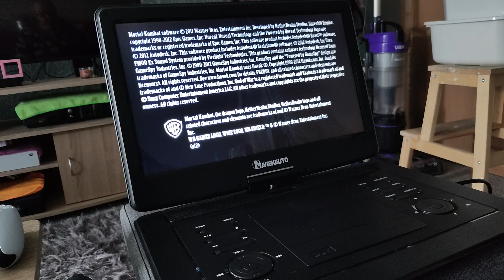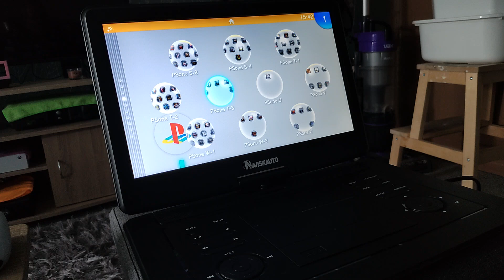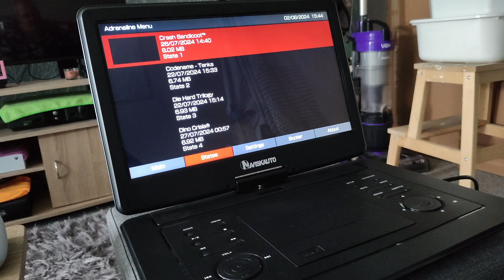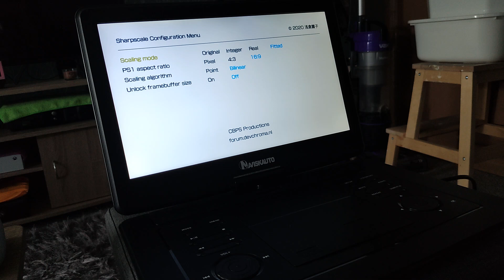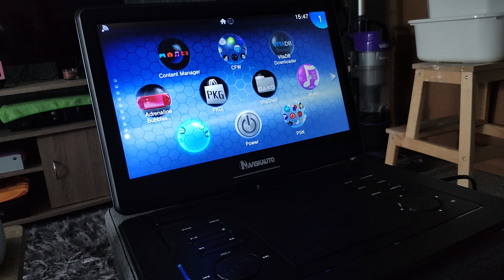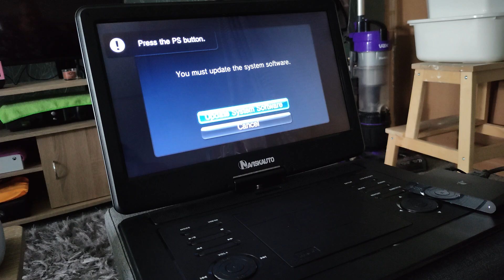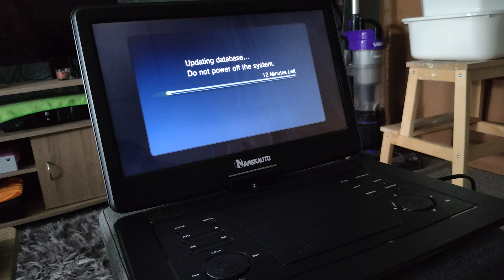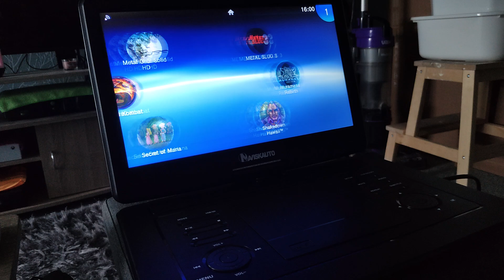Naviskauto 17" Portable DVD Player | Testing HDMI Out.